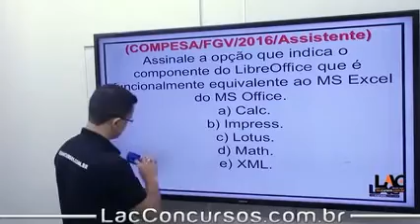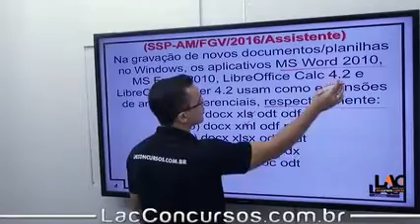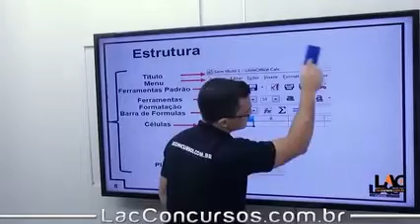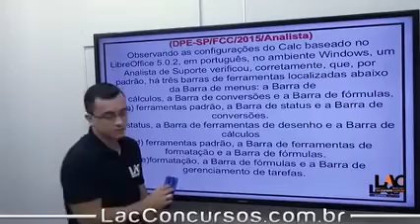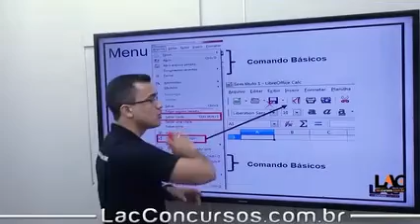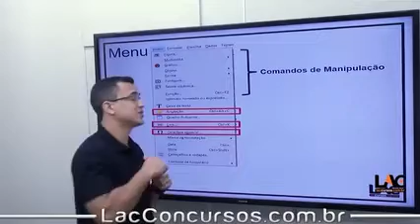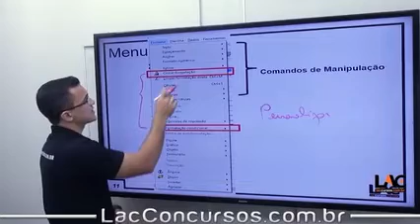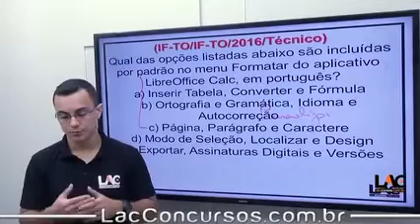Libre Office Calc PT1 - BANRISUL 2022 - AULA 146/232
Estrutura do Módulo:

BANRISUL 2022 - Atualidades do Mercado Financeiro - Carga horária: 09:15:22
BANRISUL 2022 - Conhecimentos Bancários - Carga horária: 40:29:43
BANRISUL 2022 - Ética e Diversidade - Carga horária: 09:57:45
BANRISUL 2022 - Informática - Carga horária: 35:37:23
BANRISUL 2022 - Língua Portuguesa - Carga horária: 25:24:46
BANRISUL 2022 - Matemática - Carga horária: 23:46:48
BANRISUL 2022 - Matemática Financeira - Carga horária: 19:23:11
BANRISUL 2022 - Vendas e Negociação - Carga horária: 18:47:50